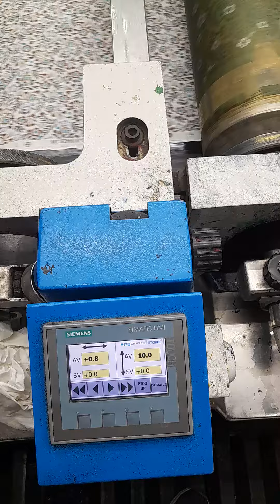Pigment Printing on Rd 8 machine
Pigment Print
6 colour
Used 6 Head 640 mm
Leaf Print Design
knitted fabrics